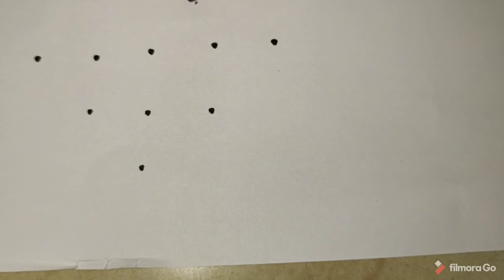Easy kolam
5 புள்ளியில் ஐந்து அழகான கோலங்கள்